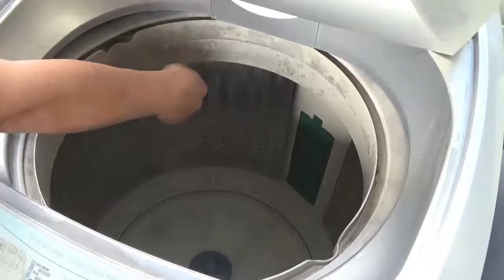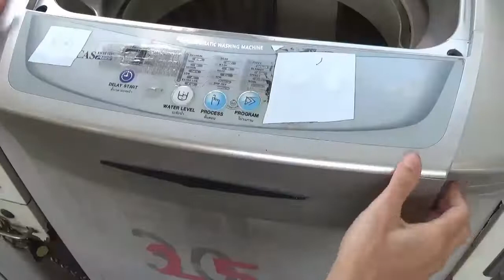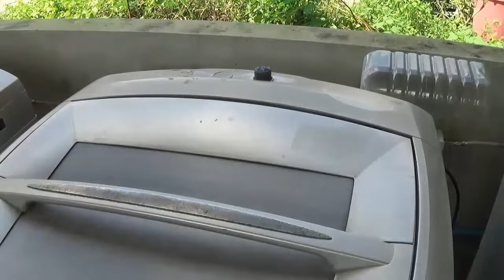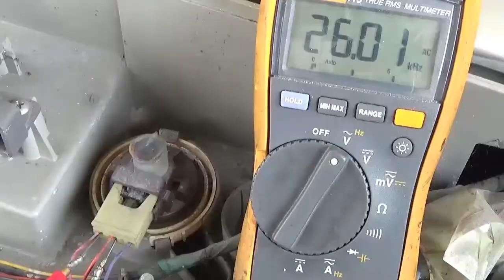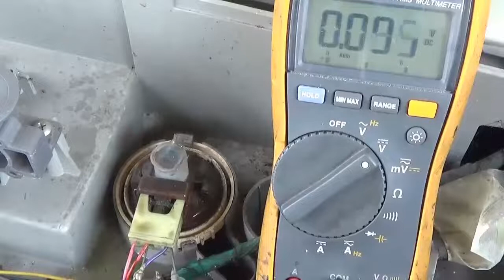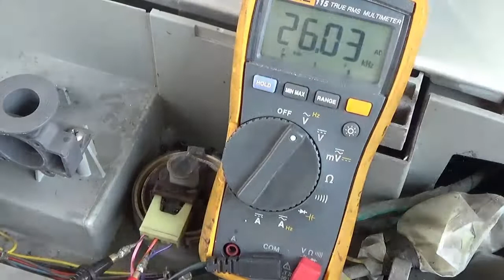อาการรวน บางครั้ง ซักไม่มีนํ้า นํ้าล้น นํ้าหด เครื่องซักผ้า SAMSUNG SOMETIME WASH WITH WATER WATER